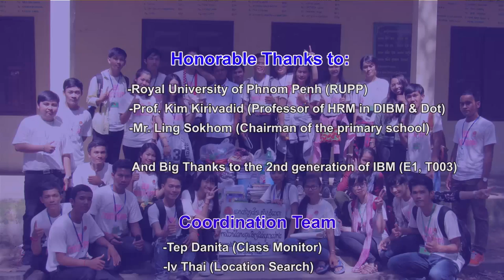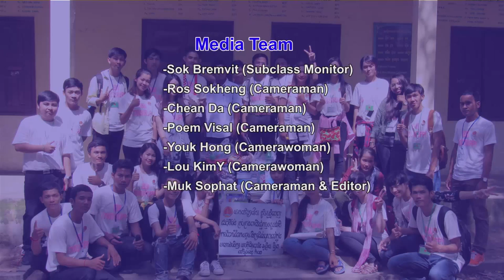Importance of Corporate Social Responsibility | CSR Activities, Cambodia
Corporate social responsibility (CSR) refers to business practices involving initiatives that benefit society. A business's CSR can encompass a wide variety of tactics, from giving away a portion of a company's proceeds to charity, to implementing "greener" business operations.

Importance of Corporate Social Responsibility | RUPP, IBM Students 2016

Corporate social responsibility describes a company’s commitment to meeting the needs of its stakeholders. Stakeholders are the parties that have an interest in the company’s success; typically, they include shareholders, the community, customers, and employees. Ways to exercise social responsibility include minimizing environmental impact, providing high-quality products and services, and measuring how well the company is meeting stakeholders’ needs (e.g., a fair return on investors’ capital, safe and reliable products for customers, fair compensation and safe working conditions for employees, and clean air and water for communities). Exercising social responsibility can be strategic when it boosts a company’s image with customers, opens access to new markets, and helps attract and retain talented employees. HR departments support this type of strategy by helping establish programs that enable and reward employees for efforts at social responsibility. After General Mills acquired Pillsbury, the Meals Division brought the newly merged team of employees to volunteer for the Perspectives Family Center, which helps families in transition. Meals Division employees have helped by painting child care center rooms, participating in school supply drives, and delivering Christmas trees. Besides helping the community, volunteer efforts such as these strengthen ties among General Mills’ employees and help them develop leadership and other skills.

Corporate social responsibility (CSR, also called corporate conscience, corporate citizenship or responsible business) is a form of corporate self-regulation integrated into a business model. CSR policy functions as a self-regulatory mechanism whereby a business monitors and ensures its active compliance with the spirit of the law, ethical standards and national or international norms. With some models, a firm's implementation of CSR goes beyond compliance and engages in "actions that appear to further some social good, beyond the interests of the firm and that which is required by law." The binary choice between 'complying' with the law and 'going beyond' the law must be qualified with some nuance. In many areas such as environmental or labor regulations, employers can choose to comply with the law, to go beyond the law, but they can also choose to not comply with the law, such as when they deliberately ignore gender equality or the mandate to hire disabled workers. There must be a recognition that many so-called 'hard' laws are also 'weak' laws, weak in the sense that they are poorly enforced, with no or little control and/or no or few sanctions in case of non-compliance. 'Weak' law must not be confused with Soft law. The aim is to increase long-term profits and shareholder trust through positive public relations and high ethical standards to reduce business and legal risk by taking responsibility for corporate actions. CSR strategies encourage the company to make a positive impact on the environment and stakeholders including consumers, employees, investors, communities, and others.

Proponents argue that corporations increase long-term profits by operating with a CSR perspective, while critics argue that CSR distracts from businesses' economic role. A 2000 study compared existing econometric studies of the relationship between social and financial performance, concluding that the contradictory results of previous studies reporting positive, negative, and neutral financial impact, were due to flawed empirical analysis and claimed when the study is properly specified, CSR has a neutral impact on financial outcomes.

CSR is titled to aid an organization's mission as well as serve as a guide to what the company represents for its consumers. Business ethics is the part of applied ethics that examines ethical principles and moral or ethical problems that can arise in a business environment. ISO 26000 is the recognized international standard for CSR. Public sector organizations (the United Nations for example) adhere to the triple bottom line (TBL). It is widely accepted that CSR adheres to similar principles, but with no formal act of legislation.